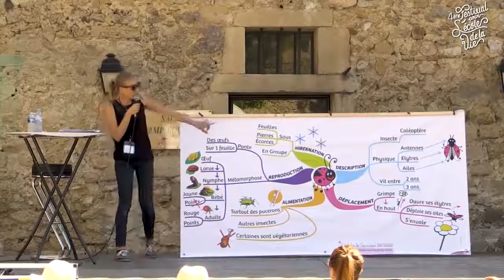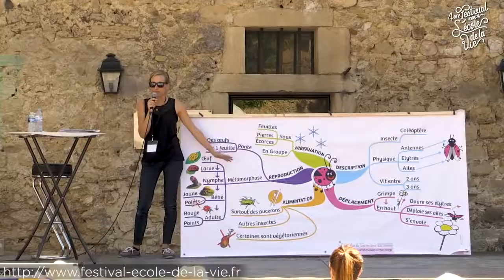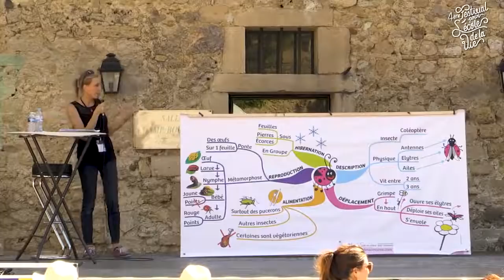Apprendre autrement et s’épanouir avec le Mind Mapping Emilie Sadowski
L’évènement de la rentrée des classes pour découvrir le meilleur des innovations pédagogiques ! Rendez-vous du 18 au 20 septembre 2020 pour la 6ème édition

Retrouvez le pack complet du 5ème Festival de l’école de la vie

Être parent est la plus belle mission qui puisse nous être donnée, mais également la plus compliquée ! Et bien évidemment, un enfant n’arrive pas avec son mode d’emploi !

Alors, comment permettre à son enfant de devenir un adulte épanoui ? Comment accompagner ses élèves dans la voie qui est faite pour eux ? Quelle sont les méthodes éducatives qui sont vraiment adaptées aux enfants d'aujourd'hui ? Notre souhait à travers ce festival est de proposer un panel des divers outils, techniques, activités qui existent autour de l’éducation pour le bien-être de nos enfants !

35 conférences, des animations et spectacles pour les enfants, des ateliers et tables rondes autour de l’éducation, 220 exposants sont présents pour repenser tous ensemble l’éducation de nos enfants et plus largement notre société.